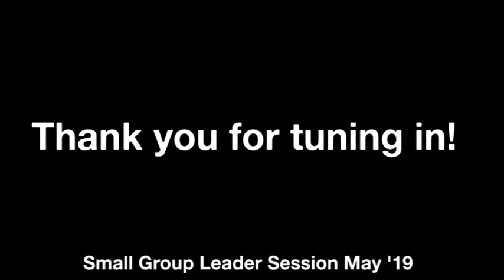Small Group Leader Training | May 2019